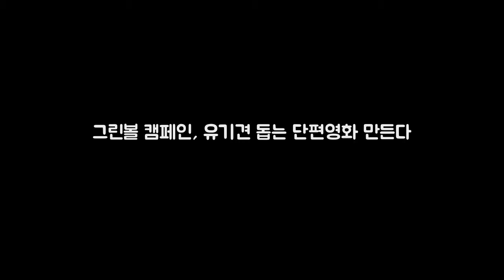그린볼 캠페인 유기견 돕는 단편영화 만든다 OSEN=조경이 기자] DKO 뉴스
OSEN=조경이 기자] 손수건 사용 스타들의 입지 않는 청바지 업사이클과 에코작가 단체전으로 활동을 이어온 그린볼(Greenball) 캠페인이 연말을 맞이해 유기견 돕기에 다시 한번 나섰다. 일상 속에서 누구나 참여 할 수 있는 환경 보호를 모토로 지속적인 캠페인을 하고 있는 비영리단체 그린볼이 2018복받개(dog) 프로젝트를 시작한 것. 다가오는 2018년도가 황금개해라 붙여지게 된 이름으로 해마다 여름철이면 약 만마리정도 버려진다는 유기견을 예방하고 보호하고자 진행하게 되었다.